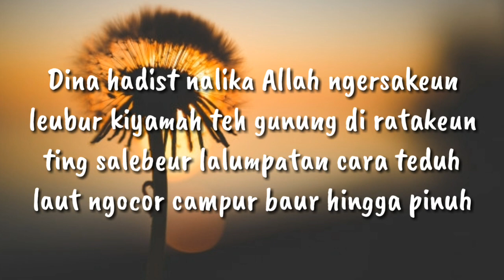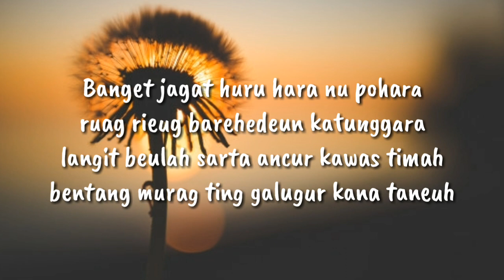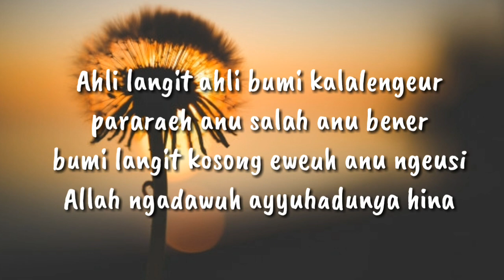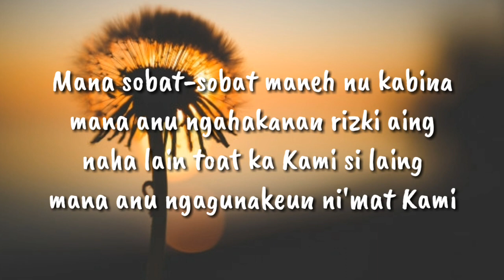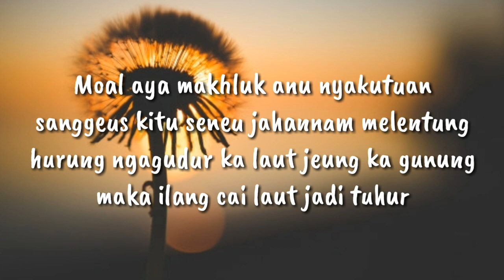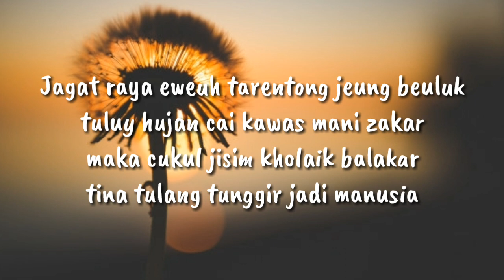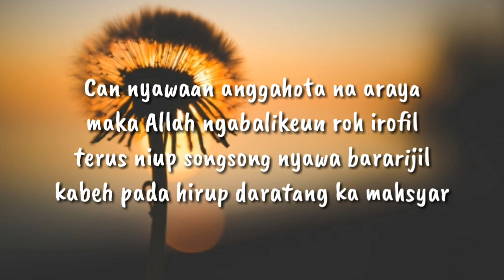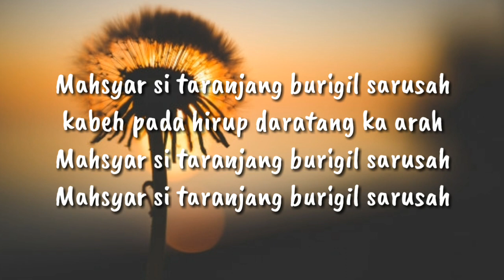Nadzom sunda | huru-hara poe kamat